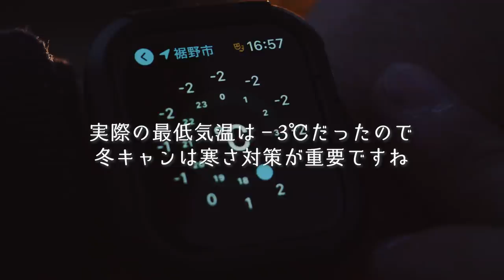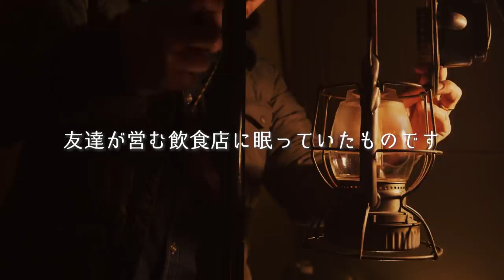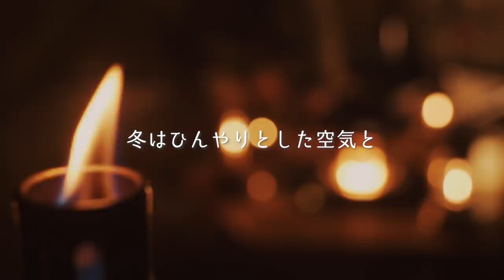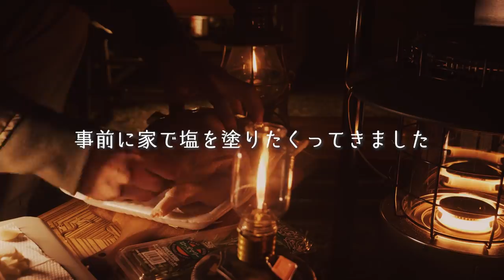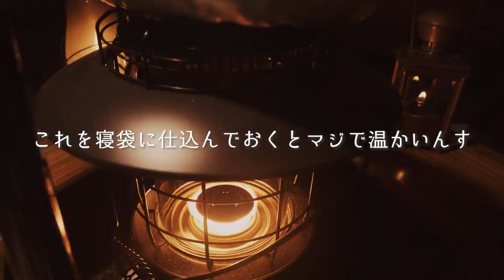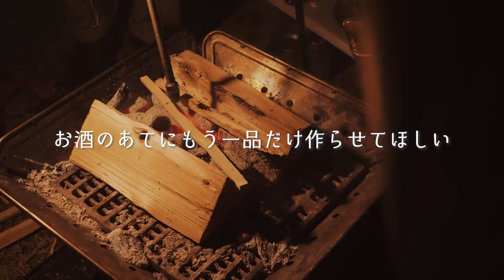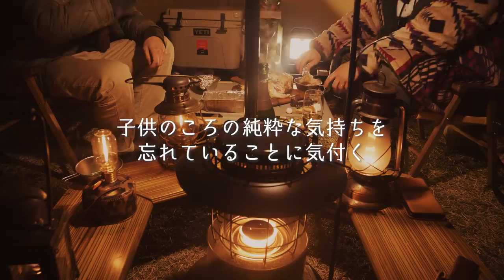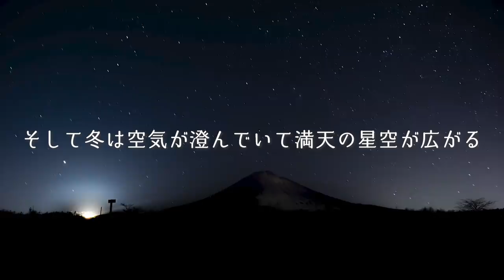冬キャンプ寒さ対策と防寒おすすめキャンプ道具でクリスマスキャンプ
▼サーカスTC・テント
▼ムササビウイング・タープ
▼ポール
▼レインボーストーブ
▼フェアハンドランタン
▼レンジャー二次燃焼ストーブ
▼ユニフレームチャコールスターター
▼スノーピーク焚火台
▼まるかの湯たんぽ

◆使用機材◆